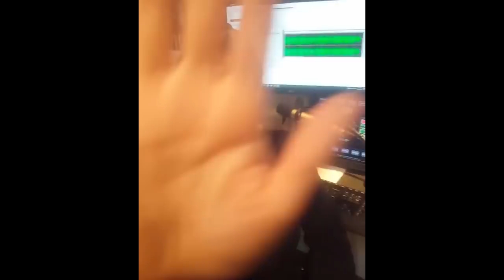TRY NOT TO LAUGH - SCARE CAM COMPILATION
If you like my videos. Help me buy my first computer please.